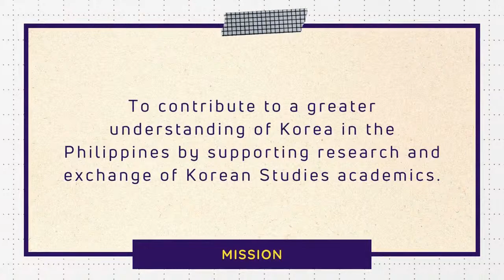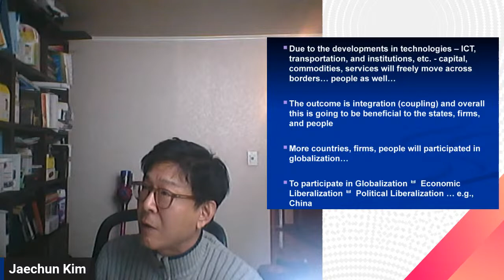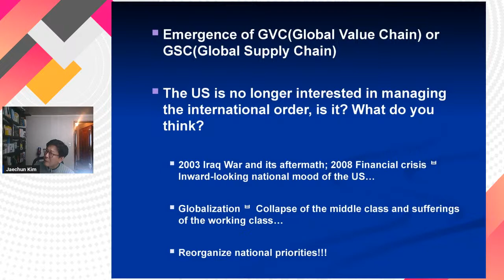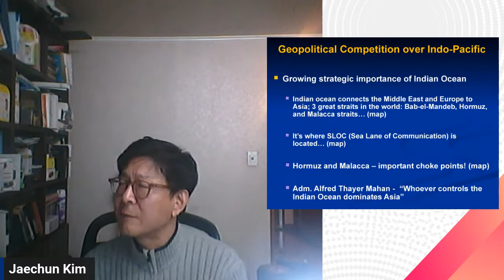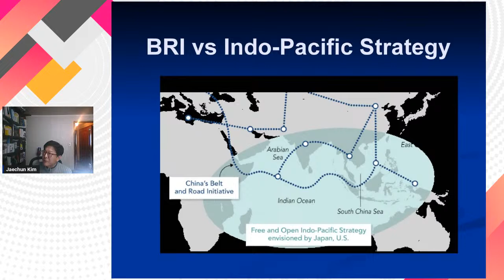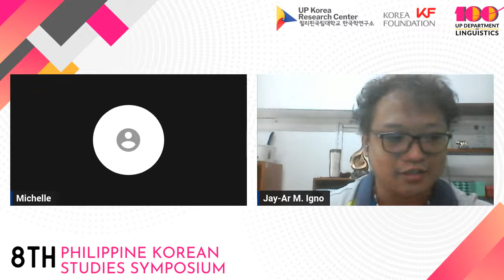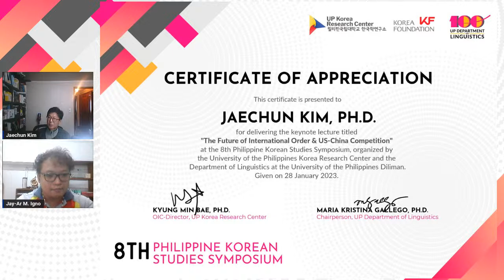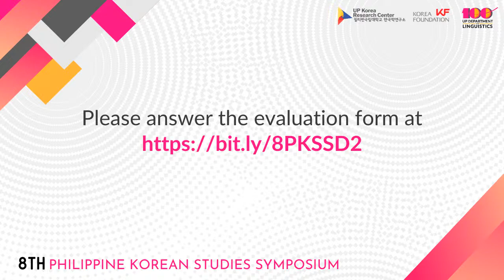8PKSS Day 2 - Keynote Lecture "The Future of International Order & US-China Competition"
UPKRC together with UP Department of Linguistics will organize the 8th Philippine Korean Studies Symposium (PKSS) on Jan 28 (Sat) 2023 (10AM).

Dr. Jaechun Kim is a Professor of International Relations at the Graduate School of International Studies (GSIS) at Sogang University. He is also currently the Dean of Sogang GSIS. He is political scientist trained at Yale University (MA in International Relations, Ph.D. in Political Science). Before joining Sogang, he worked at Yale University as a lecturer at their Department of Political Science and the Yale Center for the International and Area Studies (YCIAS).